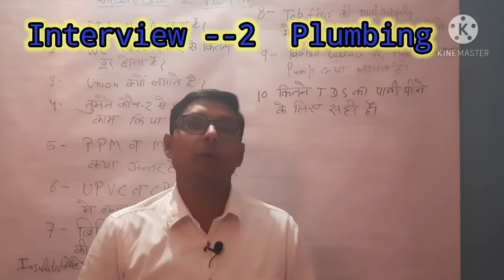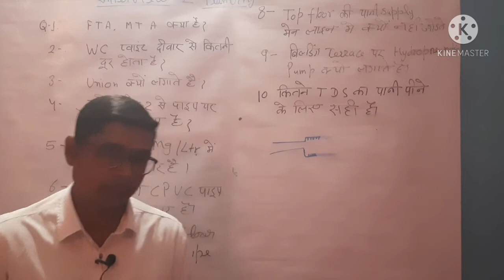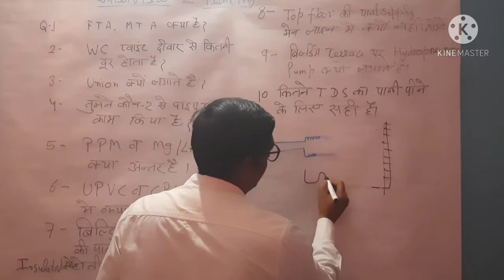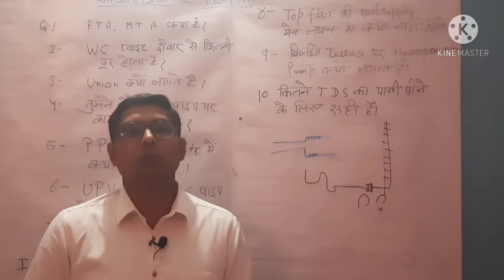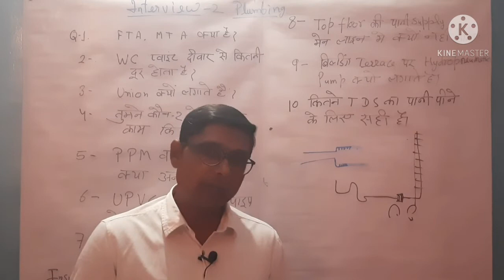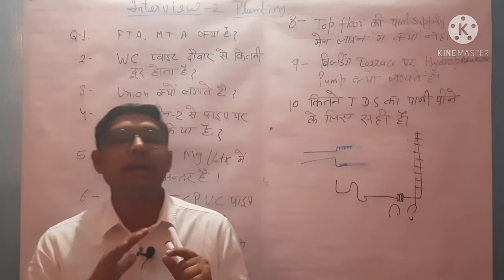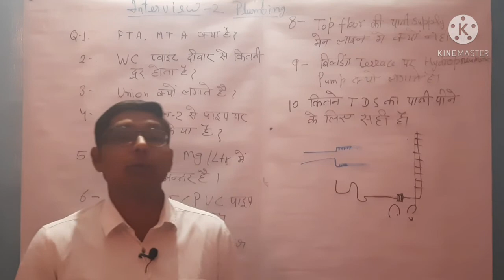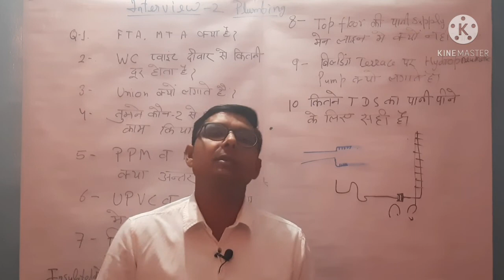Interview 2 (plumbing)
Dear All,
I am Harish Sharma from Building Sanchalan,
In this video, we have selected 10 questions that are questioned in the interview. I explained those very carefully. It may helpful to you.

Thanks & Regards,
Building Sanchalan